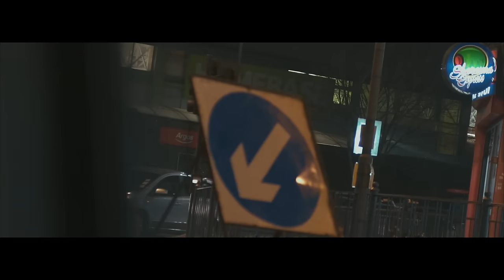Klemz - Diversions (Music Video)